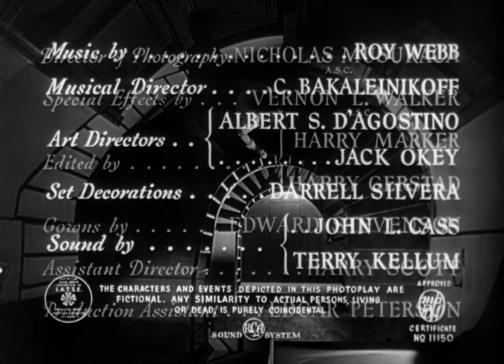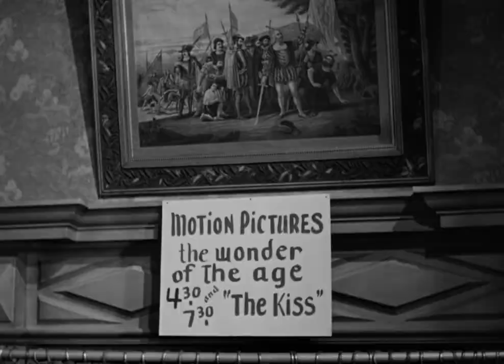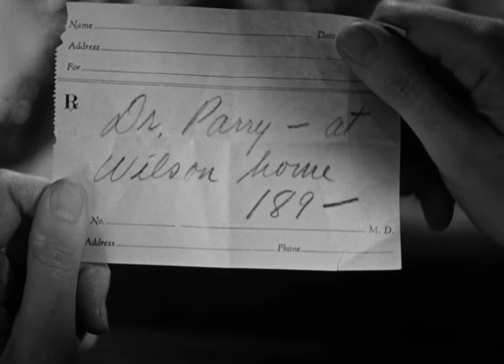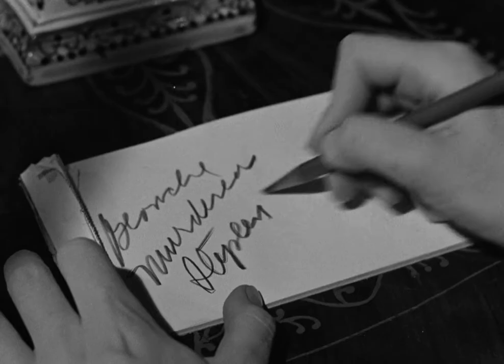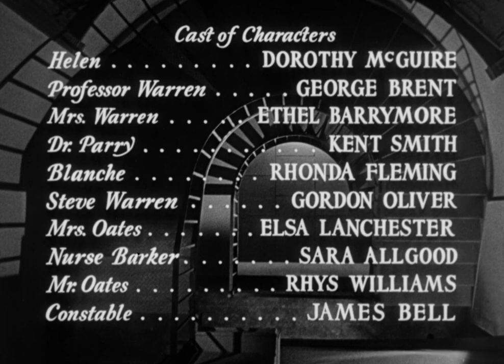The Spiral Staircase 1946 Ethel Barrymore, Dorothy McGuire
Directed by Robert Siodmak. With Dorothy McGuire, George Brent, Ethel Barrymore, Kent Smith. In 1916, a shadowy serial killer is targeting women with "afflictions"; one night during a thunderstorm, the mute Helen feels menaced.